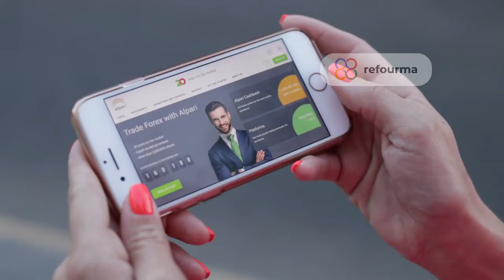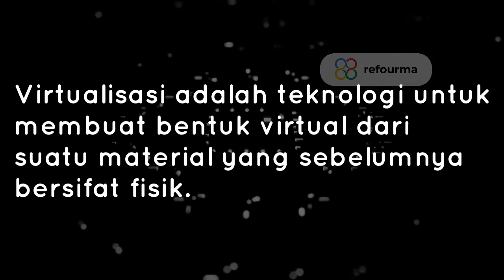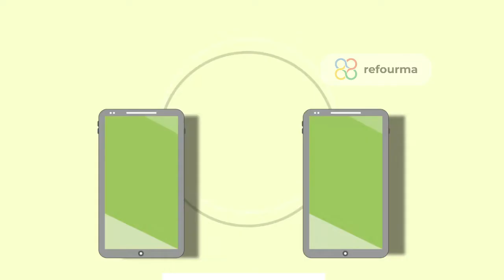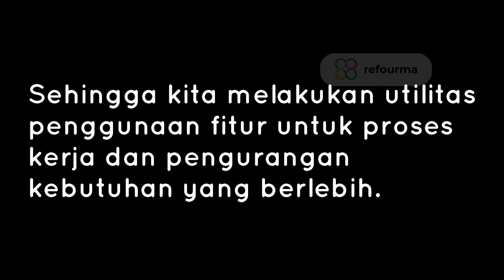Apa Itu VIRTUALISASI ?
Banyak teknologi saat ini yang berkembang, dimulai dari banyak inovasi yang membantu manusia sampai meminimalisir penggunaan sumber daya. dan saat ini banyak teknologi yang berbentuk Virtualisasi seperti komponen yang bisa kita gunakan dalam bentuk virtual dan sebuah software berbasis Virtualisasi.